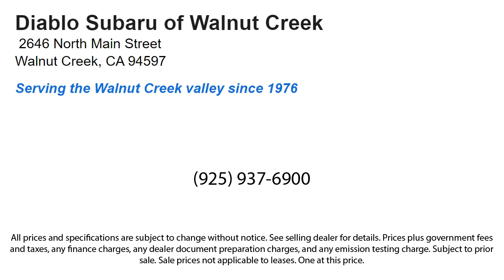2024 Subaru Impreza Walnut Creek Berkeley Oakland Fairfield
2024 Subaru Impreza Stock Number: R8267421 Vin:JF1GUHJCXR8267421.